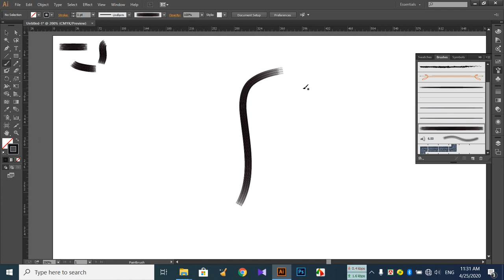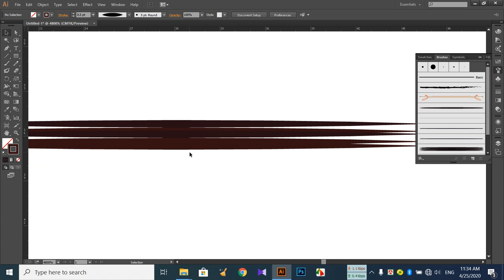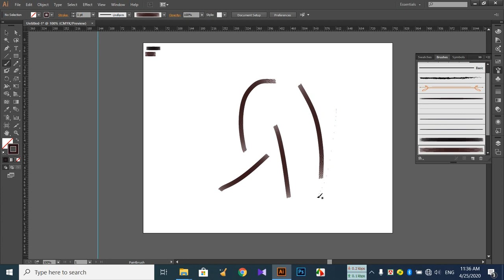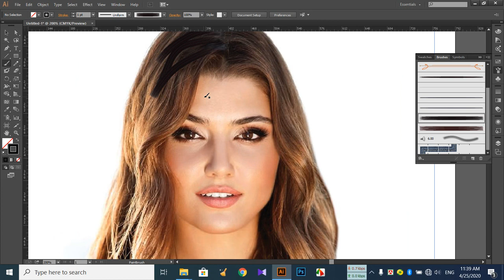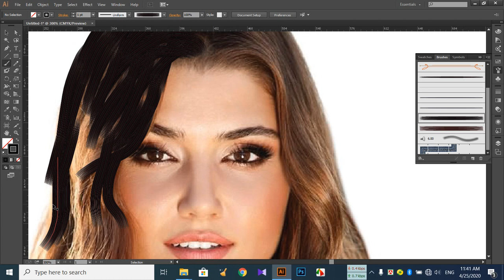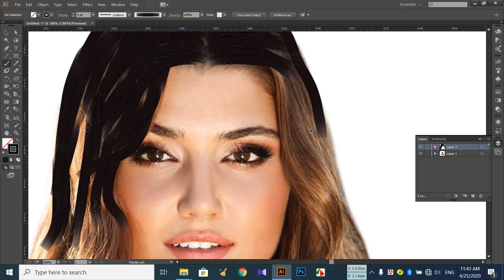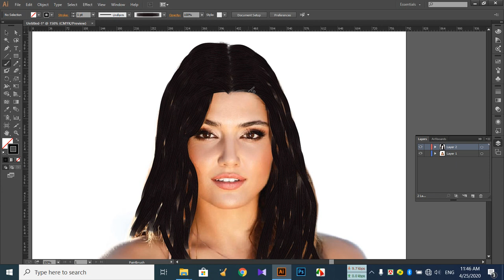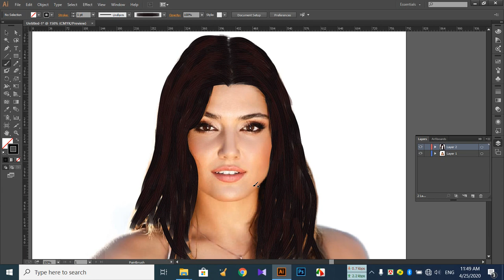How to Create Hair Brush in Adobe Illustrator CC Bangla Tutorial | Graphic BD 1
গ্রাফিক্স ডিজাইন ও আউটসোর্সিং ভিডিও-২০২০. Graphics Design and Outsourcing Video-2020